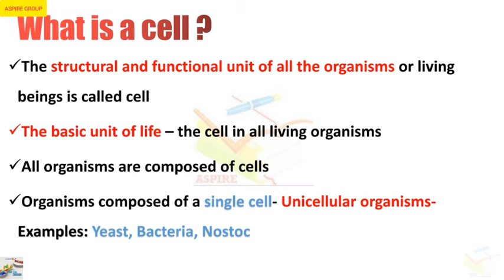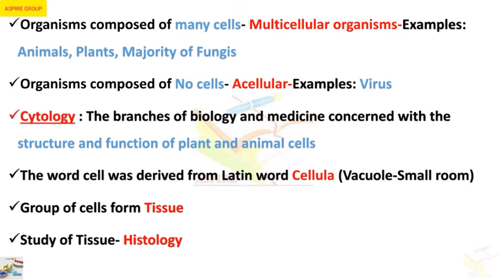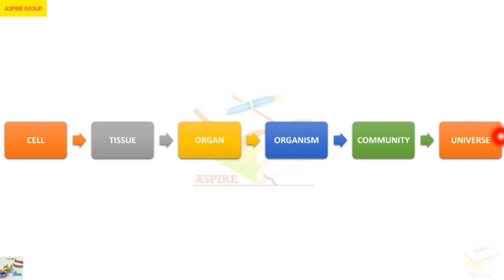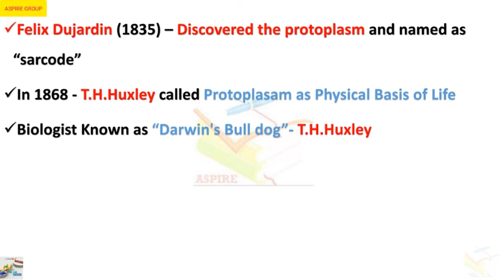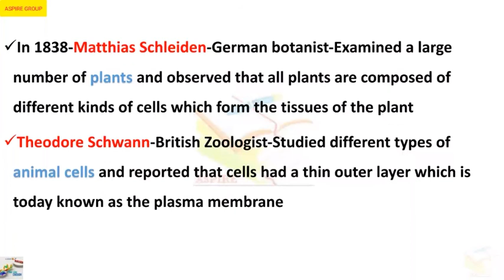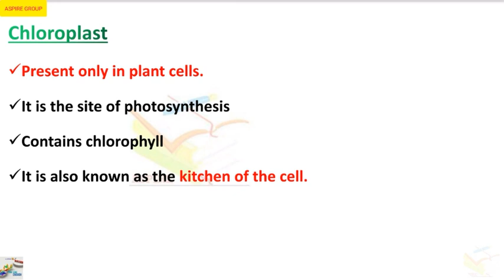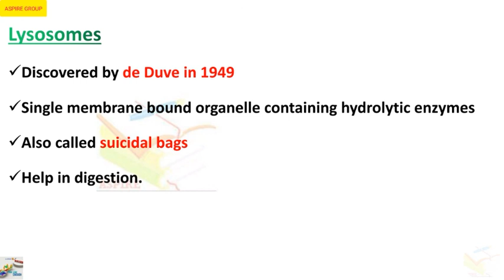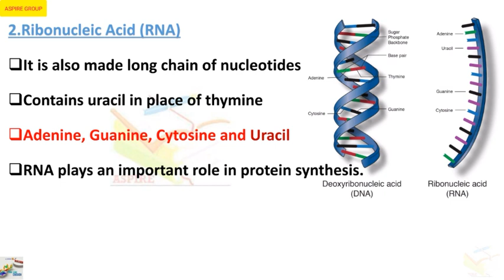CELL- THE UNIT OF LIFE - RRB || SSC || PSC PART 2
All important topics from life science topic for various compititive exams like SSC ||RRB || PSC based on ncert text book